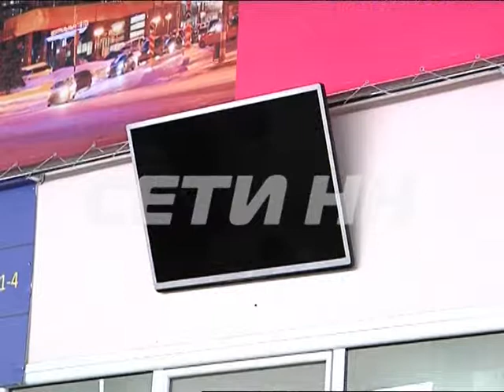Из-за отключения электроэнергии пассажиры не смогли улететь из нижегородского аэропорта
Небесные ворота в Нижний Новгород потухли - нижегородский аэропорт сегодня остался без света, там отключилось электричесвто. Но днем больше всего проблем не с освещением, а с работой составляющих аэропорта - стоек регистрации, металлоискателей, проверяющей апааратуры, ленточных транспортеров